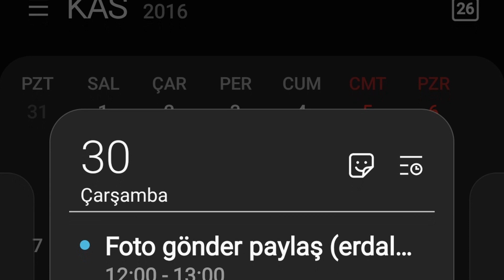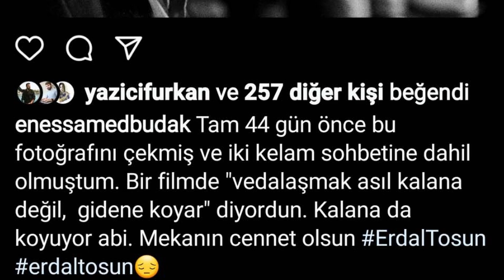Fotoğrafın hikayesi 1. Bölüm (Erdal Tosun özel bölümü)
Merhaba. Bugün yeni bir seriye başlıyoruz. Bilebileceğiniz üzere ben bir fotoğrafçıyım. Pek tabii çektiğim bazı fotoğrafların hayatıma kazandurdığı ölümsüz anılar var. İşte bu seride çektiğim bazı fıtoğrafların hikaye ve anılarına deyineceğim.

Serinin ilk videosunda ise benim için bambaşka bir anı ve hikayeyi barındıran bir fotoğrafla başlıyorum. Usta sanatçı Erdal Tosun'un hayatıma dokunduğu birkaç saniyenin bana öğrettiği gerçeklerden bahsediyorum bu videoda. Umarım beğenirsiniz.

Başka hikaye ve anılarda buluşma dileyiyle.